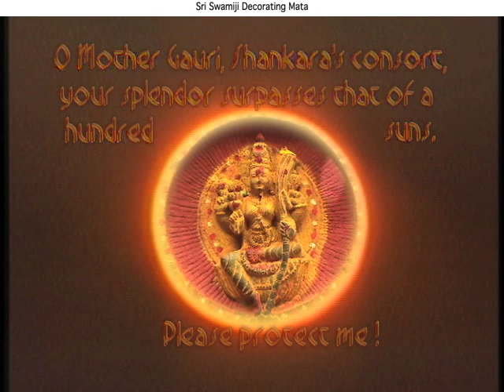Happy Devi Navaratri! First day Gowri Devi. Sri Matre Namaha!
Jayalakshmi Mata, Mother of Sri Ganapathy Sachchidananda Swamiji

"Gauri Taye Shankara Jaye " bhajan can be found on "Nada Sangama" album by His Holiness.